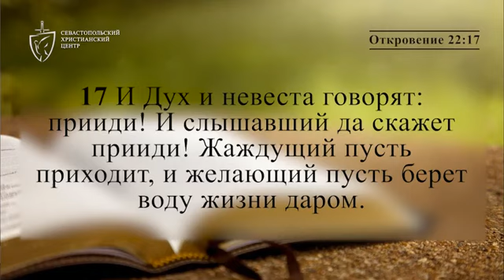Духовный завтрак 12.08.2022